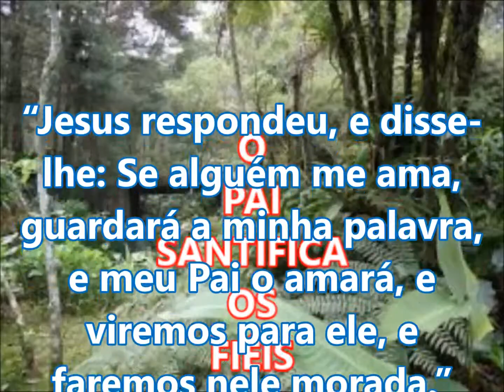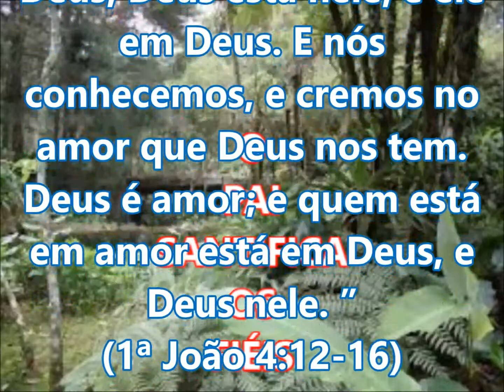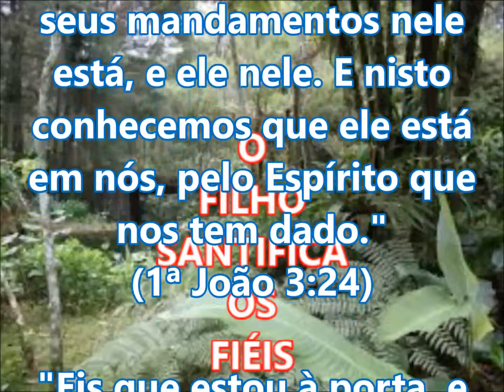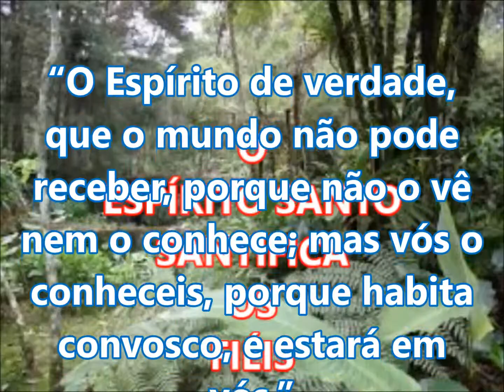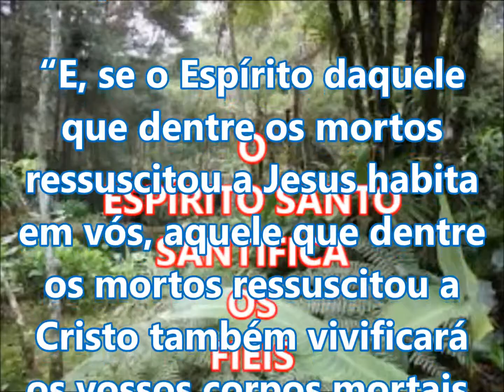CCB - A DOUTRINA DA TRINDADE "SANTIFICA OS FIEIS" 25/30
SANTIFICA OS FIEIS

Cada uma das três pessoas Santifica os fieis.

O PAI SANTIFICA OS FIEIS

"Jesus respondeu, e disse-lhe: Se alguém me ama, guardará a minha palavra, e meu Pai o amará, e viremos para ele, e faremos nele morada.” (João 14:23)

“Portanto, os segredos do seu coração ficarão manifestos, e assim, lançando-se sobre o seu rosto, adorará a Deus, publicando que Deus está verdadeiramente entre vós.”
(1ª Coríntios 14:25)

“E que consenso tem o templo de Deus com os ídolos? Porque vós sois o templo do Deus vivente, como Deus disse: Neles habitarei, e entre eles andarei; e eu serei o seu Deus e eles serão o meu povo.” (2ª Coríntios 6:16)

“Um só Deus e Pai de todos, o qual é sobre todos, e por todos e em todos vós.” (Efésios 4:6)

“Mas qualquer que guarda a sua palavra, o amor de Deus está nele verdadeiramente aperfeiçoado; nisto conhecemos que estamos nele.” (1ª João 2:5)

“Ninguém jamais viu a Deus; se nos amamos uns aos outros, Deus está em nós, e em nós é perfeito o seu amor. Nisto conhecemos que estamos nele, e ele em nós, pois que nos deu do seu Espírito. E vimos, e testificamos que o Pai enviou seu Filho para Salvador do mundo. Qualquer que confessar que Jesus é o Filho de Deus, Deus está nele, e ele em Deus. E nós conhecemos, e cremos no amor que Deus nos tem. Deus é amor; e quem está em amor está em Deus, e Deus nele. ”
(1ª João 4:12-16)

O FILHO SANTIFICA OS FIEIS

“Eu neles, e tu em mim, para que eles sejam perfeitos em unidade, e para que o mundo conheça que tu me enviaste a mim, e que os tens amado a eles como me tens amado a mim.”
(João 17:23)

“Não sabeis vós que sois o templo de Deus e que o Espírito de Deus habita em vós?” (2ª Coríntios 13:5)

"Já estou crucificado com Cristo; e vivo, não mais eu, mas Cristo vive em mim; e a vida que agora vivo na carne, vivo-a na fé do Filho de Deus, o qual me amou, e se entregou a si mesmo por mim." (Gálatas 2:20)

"Para que Cristo habite pela fé nos vossos corações; a fim de, estando arraigados e fundados em amor," (Efésios 3:17)

"E aquele que guarda os seus mandamentos nele está, e ele nele. E nisto conhecemos que ele está em nós, pelo Espírito que nos tem dado." (1ª João 3:24)

"Eis que estou à porta, e bato; se alguém ouvir a minha voz, e abrir a porta, entrarei em sua casa, e com ele cearei, e ele comigo." (Apocalipse 3:20)

O ESPÍRITO SANTO SANTIFICA OS FIEIS

“O Espírito de verdade, que o mundo não pode receber, porque não o vê nem o conhece; mas vós o conheceis, porque habita convosco, e estará em vós.” (João 14:17)

“Não sabeis vós que sois o templo de Deus e que o Espírito de Deus habita em vós?” (1ª Coríntios 3:16)

“E, se o Espírito daquele que dentre os mortos ressuscitou a Jesus habita em vós, aquele que dentre os mortos ressuscitou a Cristo também vivificará os vossos corpos mortais, pelo seu Espírito que em vós habita.” (Romanos 8:11)

“Guarda o bom depósito pelo Espírito Santo que habita em nós.”(2ª Timóteo 1:14)

“Ou cuidais vós que em vão diz a Escritura: O Espírito que em nós habita tem ciúmes?” (Tiago 4:5)

O MINISTÉRIO DA CONGREGAÇÃO CRISTÃ ESTÁ DESVIADO DE SUAS DOUTRINAS ORIGINAIS. HÁ 15 ANOS ESCREVO DENUNCIANDO ISTO E NÃO TINHA COMO PROVAR, MAS AGORA EU TENHO. BASTA QUE VOCÊ CONFIRA OS 1º E 2º PONTOS DE DOUTRINAS CONSTANTES NO HINÁRIO Nº 4 E O DE Nº 5 E VEJA A DIFERENÇA.
Nâo acreditam na Bíblia como a infalível Palavra de Deus conforme ensina o 1º Ponto de Doutrina.
Não acreditam na personalidade de Deus como constituida de três pessoas distintas: o Pai, o Filho e o Espírito Santo, conforme ensina o nosso 2º Ponto de Doutrina.
Não acreditam na divindade e personalidade de Jesus Cristo e a prova está nas mudanças feitas nos 1º e 2º Pontos de Doutrina. Entenda: estas mudanças na doutrina mostra o esforço em negar a divindade de Jesus Cristo.
Não acreditam na salvação somente pela fé como ensina o nosso 5º Ponto de Doutrina.
Esta série de vídeos é para que você compreenda os fundamentos da nossa fé na personalidade de Deus como constituída de 3 pessoas e também sobre a divindade de Jesus Cristo.